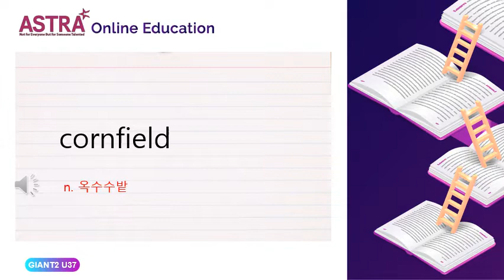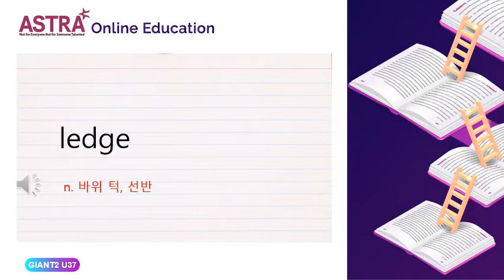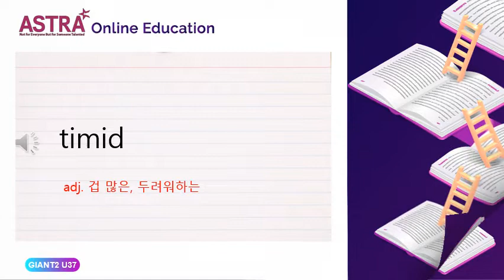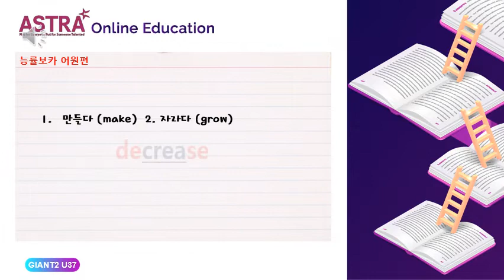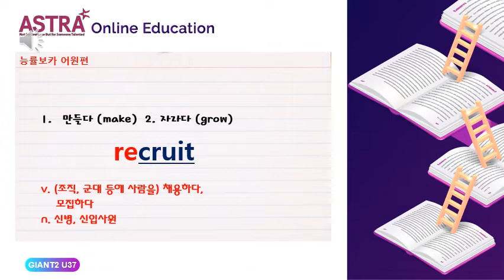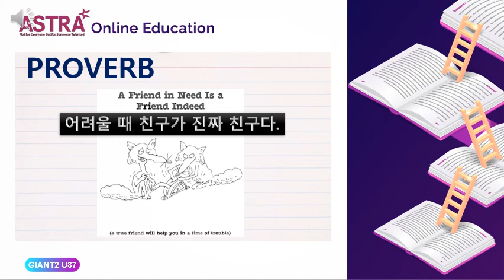GIANT1 PROVO UNIT37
GIANT1 TREASURES GRADE VOCABULARY#ASTRA TREASURES E-BOOK#ASTRA MAIN LEVEL E-BOOK#TREASURES GRADE 4 E-BOOK#TREASURES G4 E-BOOK#TREASURES G4 EBOOK#아스트라어학원#아스트라어학원 트래져스